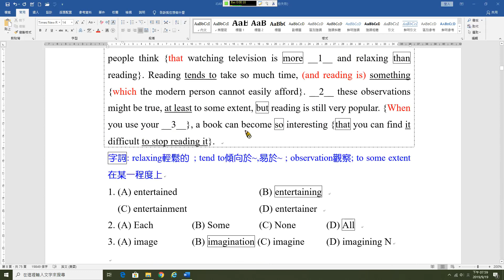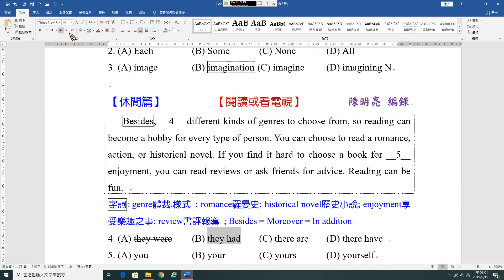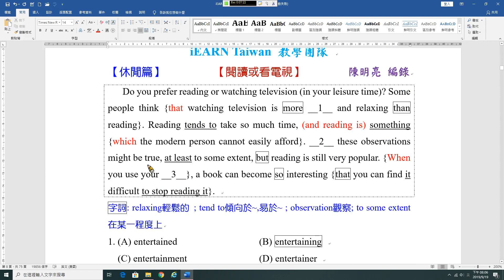克漏字A08B 閱讀或看電視